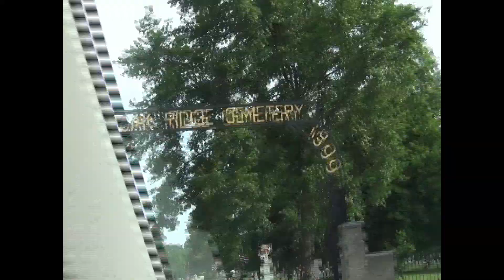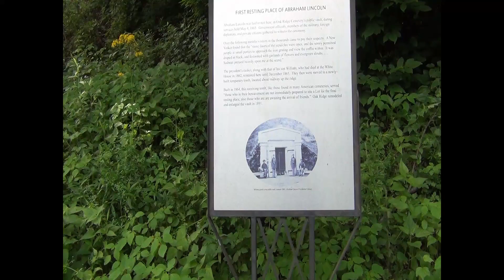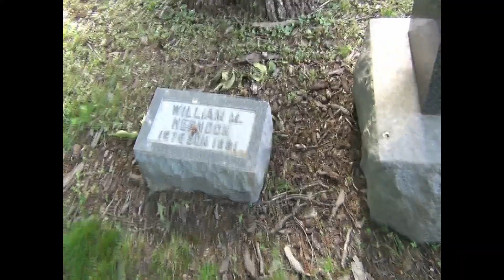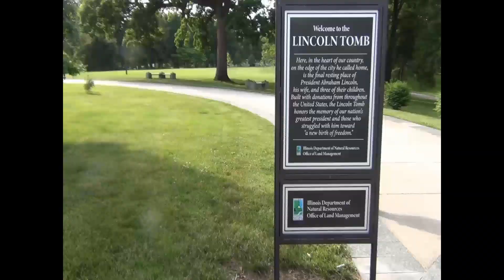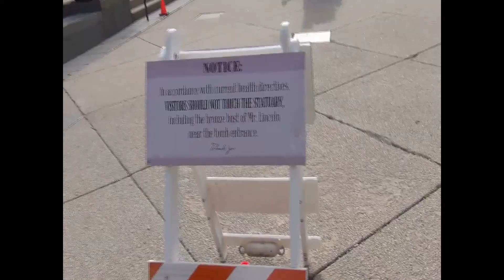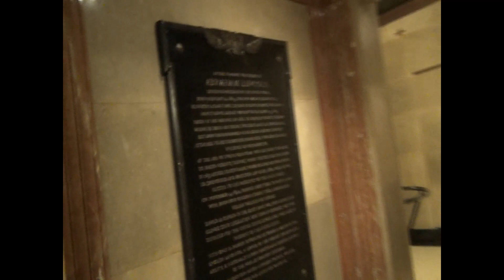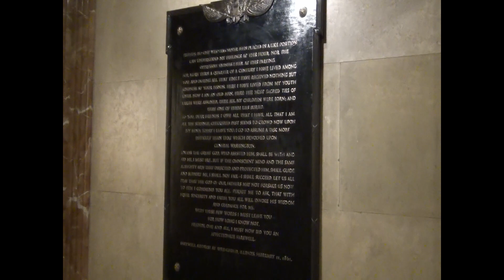Oak Ridge Cemetery and Lincoln's Tomb Illinois May 2022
We stopped by Lincoln's Tomb in Springfield Illinois on a recent visit!